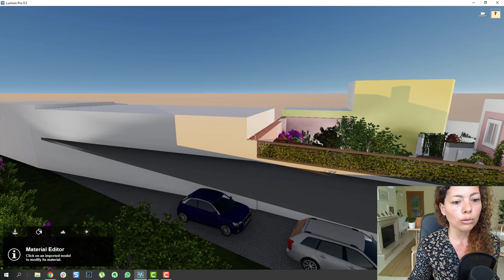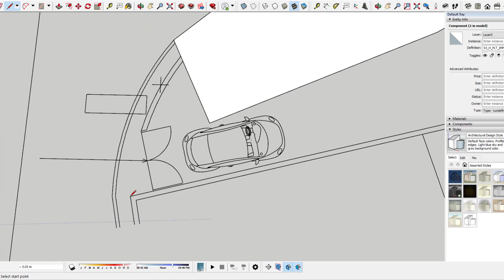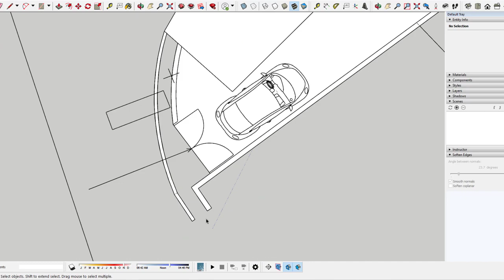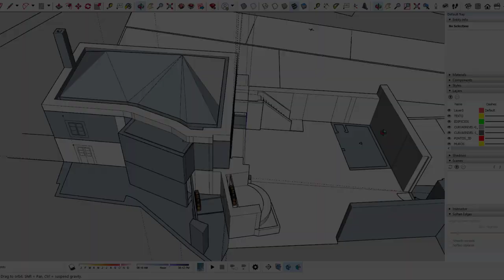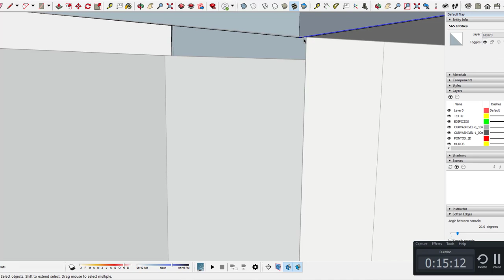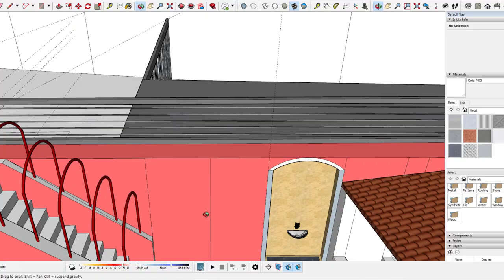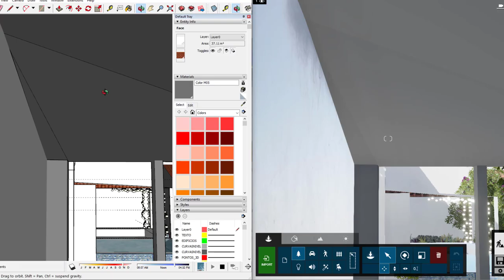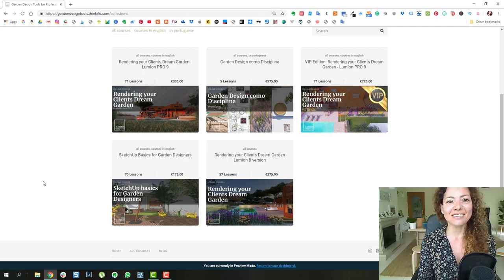Build-Up from CAD file to SketchUp to Lumion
In this video, I'm sharing the build-up of my latest garden design project, from cad file imported into SketchUp to the transition to Lumion and in the end some renderings I've done as well with effects.

I hope you enjoy it and get something out of this video, I really wanted to share a little bit about the process and to show that it takes quite a lot to build your model from the ground up in SketchUp.